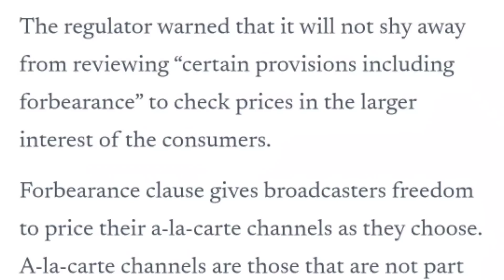Trai ने लगाई फटकार, कहा Broadcasters चैनल्स वापिस करे सस्ते 🔥| NTO 2.0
Namaskar Dosto,

Aaj hum aapko batayenge ki Trai ne broadcasters ko bata diya hai ki unhe apne channels ke price ko kam karna chaiye. iski puri jankari ke liye video ko pura jarur dekhe.

Dhanyawad.